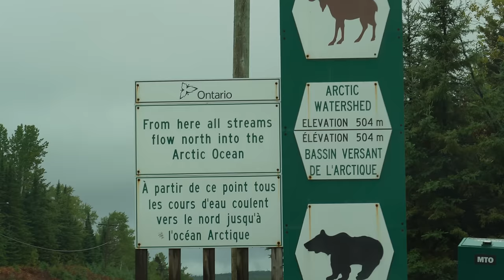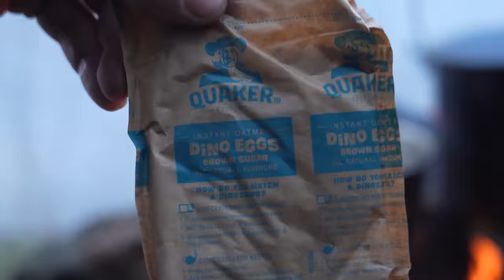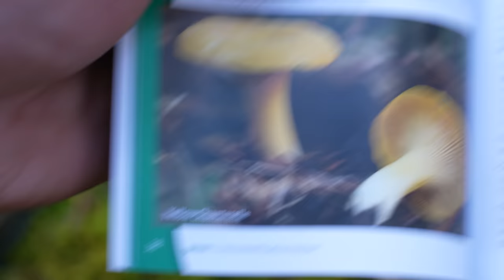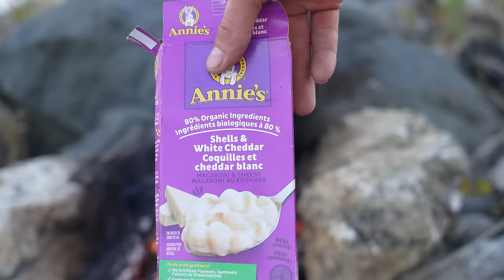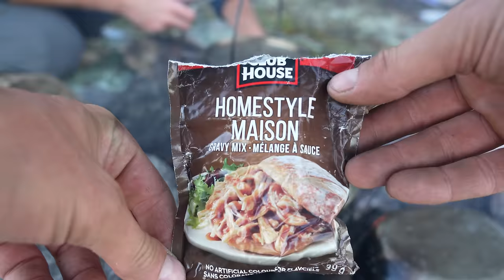12 Days Camping in the Boreal Forest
(All Wildlife shots by Jon)

Drove 2000km and 2 days North from Toronto to St Raphael Signature Site in Northern Ontario and spent almost 2 weeks camping canoeing and fishing on some of the most pristine forests around.
We experienced some inclement weather as we border the end of canoeing season with high winds and torrential downpours.
We also were greeted with some incredibly rare wildlife.

Day 1: 0:00
Day 2: 3:52
Day 3: 8:52
Day 4: 19:58
Day 5: 29:47
Day 6: 33:20
Day 7: 39:58
Day 8: 47:52
Day 9: 53:36
Day 10: 59:10
Day 11: 1:06:23
Day 12: 1:09:08

My Camera Gear:
Microphone – Rode Video Micro
Camera – Sony A7iii
Lense – Sony 24-105mm F4
Small Camera – Sony Rx100Vii
Go Pro – Hero 7 Black
Tripod – Manfroto BeFree Video
Mini Tripod – Gorillapod
Mini Tripod 2 – Manfroto
Canoe Tripod – Manfroto Magic Arm
Drone – DJI Mini 2
Camera Clip – Peak Designs

Camp Light – Luminaid
Fire Starter – Ferro Rod
Pocket Bellows
Orange Tarp Gear Ties – Night Ize
Winter Sleeping Bag - Mec Talon -10
Summer Sleeping Bag - Mec Talon +5
Sleeping Bag Liner - Sea to Summit Fleece liner
Sleeping Pad - Big Agnes Insulated Air Core Ultra
Sleeping Mat - Nemo Switchback
Sleeping Mat 2 - Therm-a-Rest Z Lite Sol
Axe - Grandfors Bruks Scandinavian Forest Axe
Large Saw - Silky Big Boy
Small Saw - Silky Gomboy
Frying Pan - GSI glacier frying pan
Backpack - Gregory Baltoro 75L